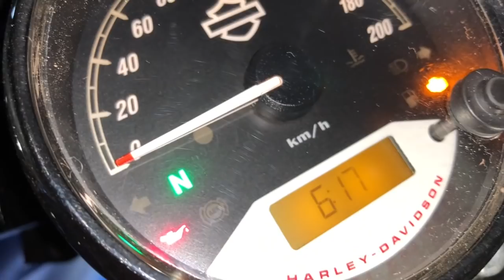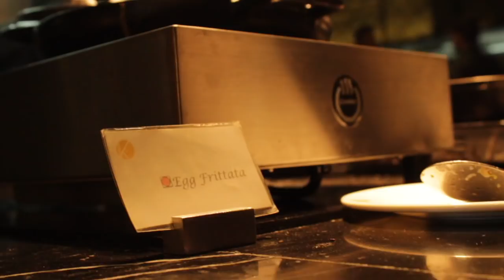ONE LAST RIDE II finishing the 2017 with a bang...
this video is about the LAST RIDE of 2017 by the B.O.S.S. Group Delhi facing the dense fog on the roads of Delhi NCR on 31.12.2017 we kick start our NEW YEAR somewhat like this...